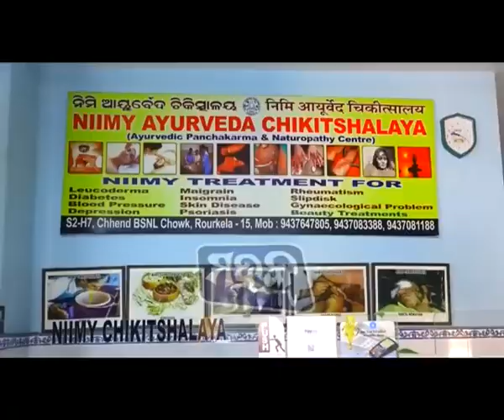Niimy Ayurveda Chikitshalaya || Best Ayurveda Hospital in western Odisha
Introduction about our Ayurveda Chikitshalaya. Niimy Ayurveda Chikitshalaya, Rourkela. Best Ayurveda Hospital in western Odisha